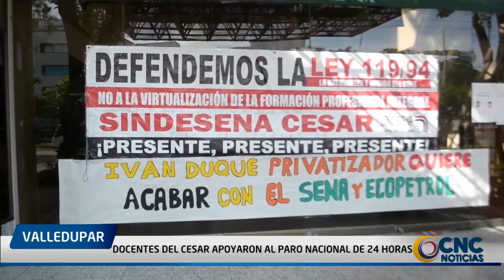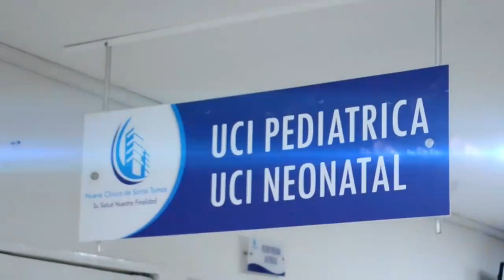DOCENTES DEL CESAR APOYARON AL PARA NACIONAL DE 24 HORAS